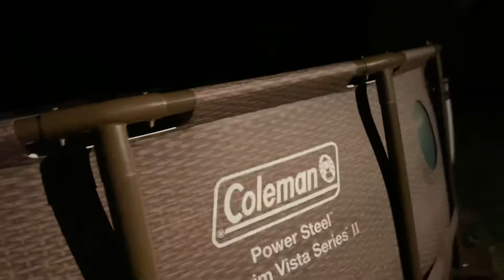Why are the frogs so loud? Surprising expedition in the backyard!! 😂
The beginning of May was sounding VERY loud back there...and a brave girl wandered back to find out why. To her surprise and dismay she definitely discovered the answer. 😂😂😂😅😅😅 🐸